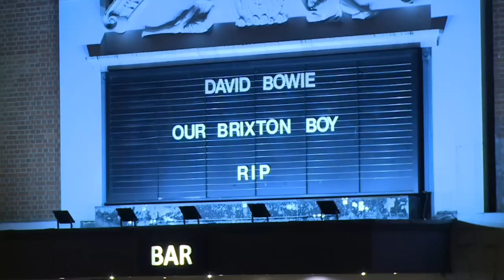Canto, flores e choro por Bowie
O dia foi de tristeza para milhões de fãs do cantor David Bowie em todo o mundo. Na Hollywood Boulevard, na Califórnia, as pessoas homenagearam o artista morto aos 69 anos com flores e velas.